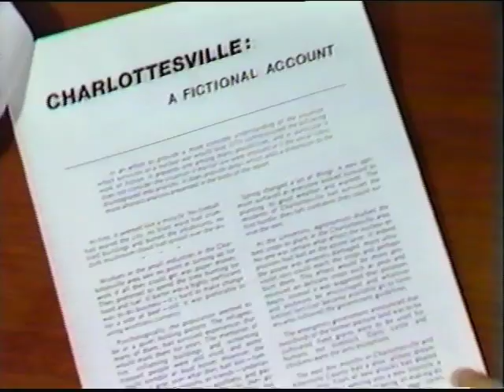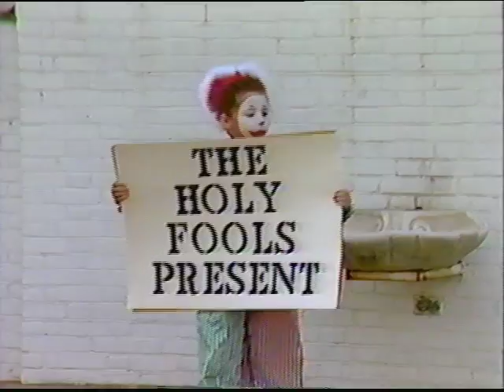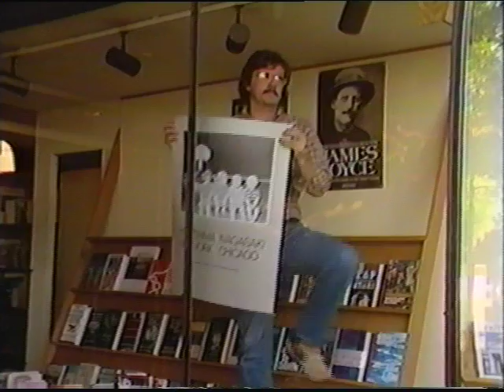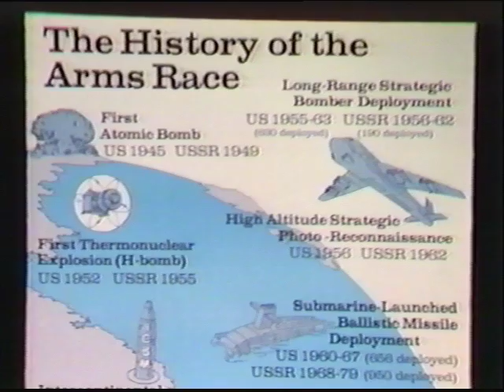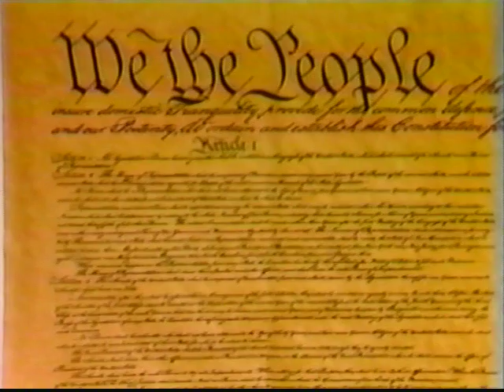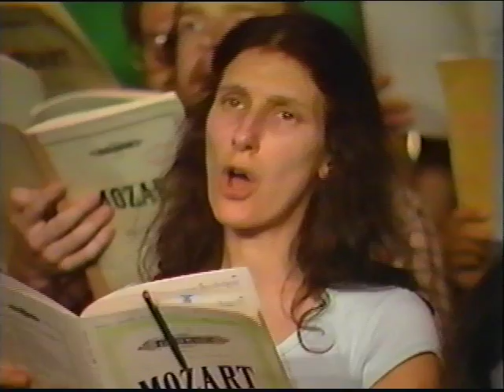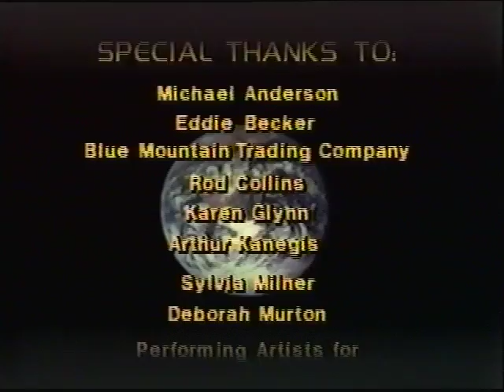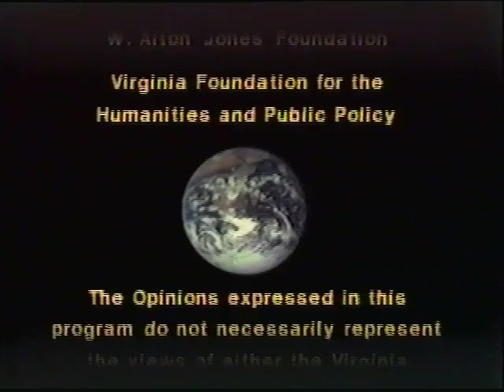Living Double Lives. Psychological and social impact of nuclear weapons featuring Robert Jay Lifton.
Living Double Lives, is about the resilience of the human spirit, and the hope and imagination necessary to struggle against the threat of nuclear war.  The program hosted by the late Colleen Dewhurst, and featuring psychiatrist Robert J Lifton was broadcast by PBS in 1985, some 40 years after the bombing of Hiroshima and Nagasaki. Living Double Lives was produced by Arlen Slobodow and directed by Robert Uth.